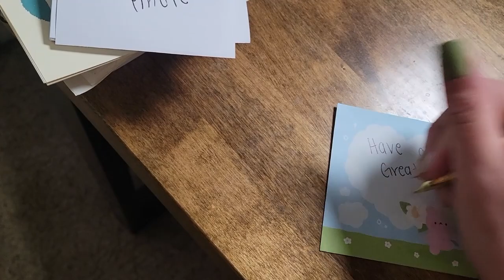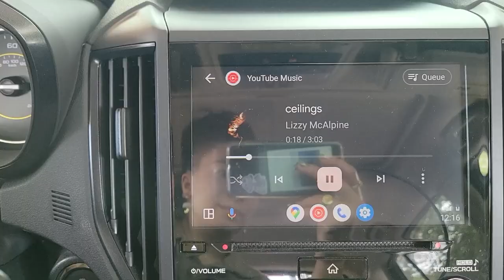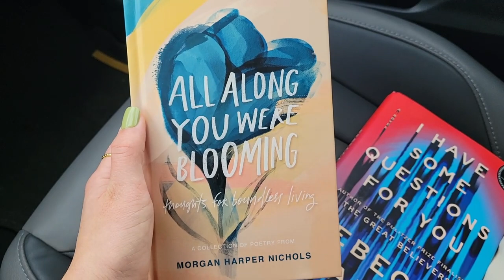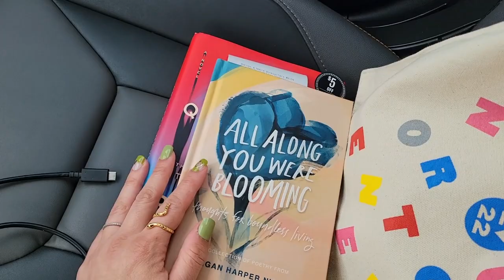a little cozy vlog (bookstore trip, filming and editing, etc.)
a mini vlog of a slow day

@ sianacrossing

MEMBER PEKOE EMOTES:
made by @nieshiii on IG/Twitter/Twitch

MEMBER STRAWBERRY COW EMOTES:
made by KatlienteTwitch on Etsy

MEMBER BROWN BEAR EMOTES:
made by @Eunsaur on Etsy

MUSIC
By: demongummies

Vlog
COZY VLOG
Comfy
ACNH
Restart
Restarting
Animal Crossing
Cozy
Squishmallow
Hunting
ISO
DISO
Squish
Squishmallow Hunt
Vlogging
Books
Bookstore